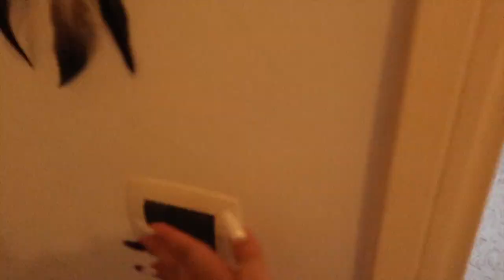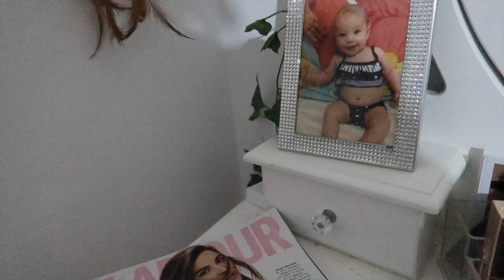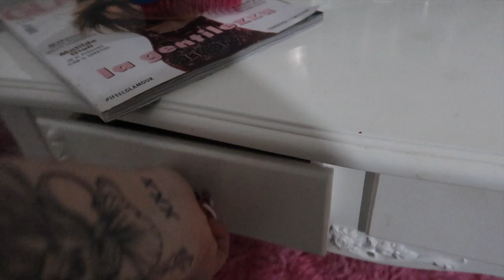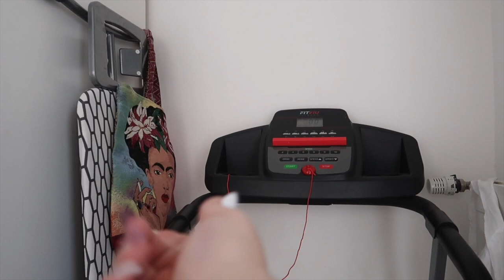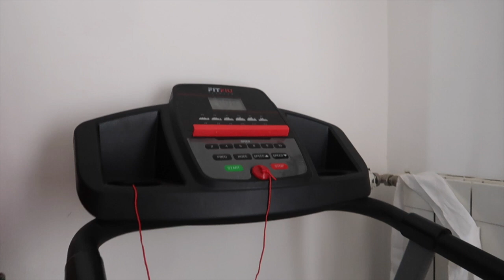HOME TOUR AGGIORNATO 2019 / chiara paradisi